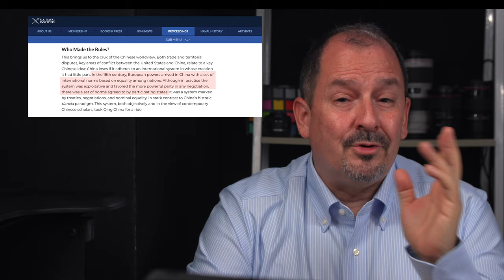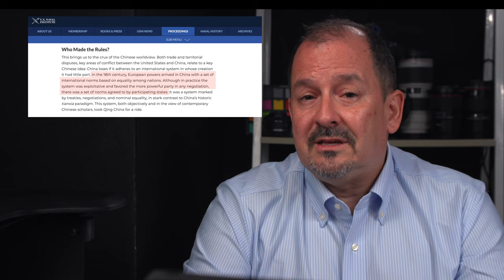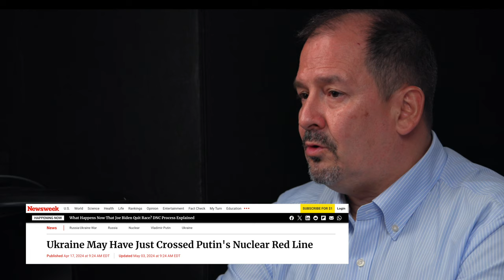Paz Multipolar (parte 2): Qué logran las SANCIONES y el ORDEN BASADO en REGLAS de los EEUU? - 4K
Este el el segundo video donde hablo de las relaciones comerciales en el mundo bajo el marco de la multipolaridad en comparación con el "orden basado en reglas" de los EEUU y su afinidad por las sanciones unilaterales.